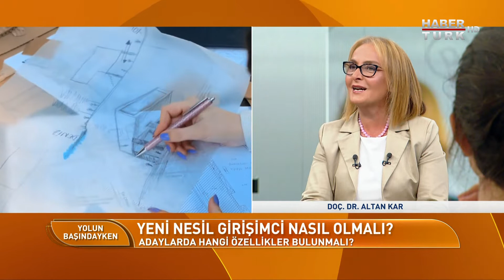Yolun Başındayken - 19 Temmuz 2022 / Prof. Dr. Altan Kar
Pandemi ve dijitalleşme sektörü nasıl etkiledi?
Sektör nasıl istihdam alanları yaratıyor?
Yeni nesil girişimci nasıl olmalı, adaylarda hangi özellikler bulunmalı?
Çift ana dal ve yan dal olanakları neler?
Öğrencilerin yurt dışında staj imkanı var mı?